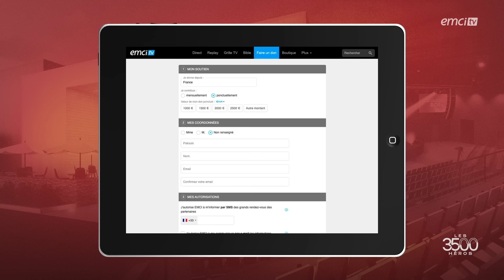C'est le temps d'aller plus loin avec Dieu ! - Prières inspirées - Frank Poulin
Comment vivre un réveil personnel dans sa relation avec Dieu ? Comment aller plus loin avec Lui ? Si ces questions viennent du fond de votre cœur, sachez que le Seigneur désire vous emmener en profondeur avec Lui. Mais il y a un prix à payer. Disposez vos cœurs pendant ce temps dans la présence de Dieu, avec Franck Poulin et Jérémy Souldril.

© Émission produite par EMCI TV — C'est le temps d'aller plus loin avec Dieu ! - Prières inspirées - Frank Poulin - Source